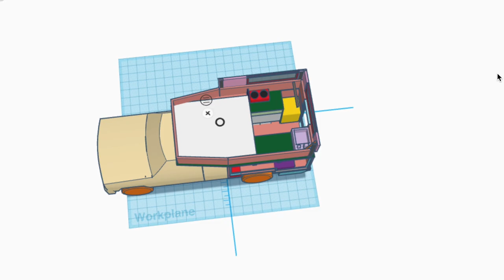Bye Bye Blue Beauty | DIY Truck Camper Demolition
We are building a truck camper from scratch, but first we have to remove our old DIY camper and stock truck bed. We still think our 4x4 Toyota T100 makes a great overland budget build platform, but we want to improve our comforts around camp and a new camper will hopefully accomplish that.

Bill Higley by: Mini Vandals